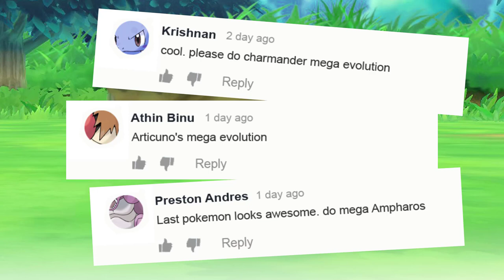What would happen if Blastoise gained an additional Mega Evolution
0:00 New Mega Pokemon
3:07 From my workplace